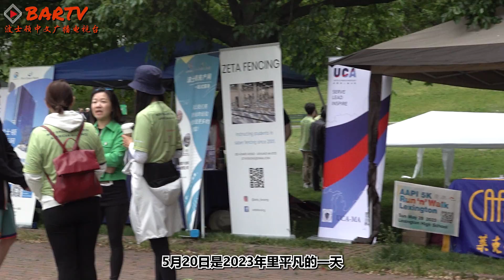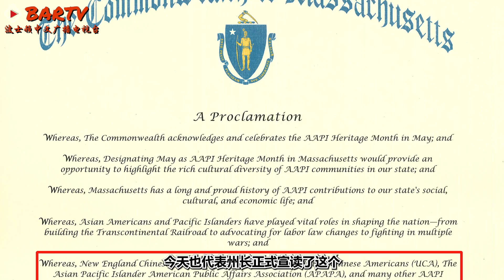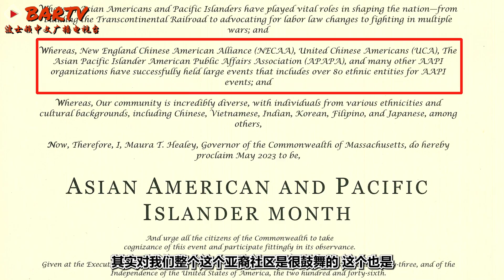【波士顿新闻】2023亚太节圆满成功举行丨吴弭市长费连议长戴安娜审计长等州市官员出席庆祝麻州首次设立AAPI传统月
5月20日, 是2023年里平凡的一天, 是AAPI传统月的其中一天, 也是5月里天气最恶劣的一天。

5月20日, 同时也是2023年里面最不平凡的一天, 是麻州首次举办亚太节的一天, 是纪念麻州首次设立AAPI传统月的一天, 更是亚太裔社区携手共度佳节的一天。

5月20日, 从波士顿马拉松的起点Hopkinton, 延着Ashland、Framingham、Natick、Wellesley、Newton、Brookline, 一直到Boston Common, 6个休息水站, 一个主会场, 上百位亚裔马拉松跑者,100多名义工, 20多个表演团体和个人, 70多个参与组织, 10多位出席政客, 近千人到场观众, 还有倾盆大雨, 构成了2023亚太节的盛况。

5月20日, NECAA(新英格兰华人联盟), 联合Asian Community Fund of  the  Boston Foundation、CARE(Coalition for Anti-Racism and Equity), 以及 Lexington 华协、Belmont华协、Wellesley 华协、Newton 华协、Needham华协、Worcester华协、Cambridge 华协、Braintree华协等机构，在波马沿线和Boston Common , 以马拉松接力和文艺表演的形式, 举行庆祝AAPI月和“让农历春节成为法定节假日”的亚太节活动！

此次波士顿马拉松接力赛,由BCAA Running club、Central Mass Chinese Runners Association、Hey Runners Club、Weston Running Club、CFN Running Club、Xiliang Running Club、Snails running Club、Andover Running Club、Niumanman Running Club等本地著名的跑团组成, 阵容强大, 实力雄厚。

文艺表演由任继敏担任舞台总监, 乐滢担任主持, 田雨鑫独唱美国国歌开场, 节目汇集了新英格兰地区优秀的表演艺术团体和艺术家们, 精彩纷呈。

演出团体和个人包括: Boston Film Academy 星空乐队、Artisan Dance Academy ADA舞蹈学校、New Legacy Cultural Center 莱星文化中心、Angel Dance Company 天使舞蹈学校、Phoebe Tian、

Boston NAICFM Yongsim Middleton & Senior Society Team、

"Boston Cambridge Chinese School -Fashion Art Group 波士顿剑桥中文学校少儿模特队、"BCMA Youth Folk Ensemble波士顿音协青少年民乐小组、Brookline 中文学校、Emma Zhang、New England Championship Wushu Academy新英格兰武术学校、Newton Chinese Language School Adult Vocal Arts牛顿中文学校、Angel Dance Company 天使舞蹈学校、Yizhiyin Guzheng Ensemble忆知音筝乐团、Artisan Dance Academy ADA舞蹈学校、 Rongbing Shen 沈容冰、Duoyin 多音乐团等。

波士顿市长吴弭、麻州审计长Diana Dizoglio、波士顿议长费连(Ed Flyn)、麻州众议员Erika Uyterhoeven、麻州众议员Vanna Howard、剑桥市城市经理黄翊安(Yi-An Huang)、萨福克地区助理检察官Linda Champion、Medford市议员Justin Tseng、波士顿市政府联邦关系部主任Sam Hyun、波士顿体育协会(B.A.A)的CEO Jack Fleming、Commonwealth Seminar CEO Leverett Wing、波士顿亚裔基金会Executive Director Danielle Kim和Founder and Board Chair Paul Lee 、CARE Board Members Paul Lee, Stella Ko, Priya Radhakrishnan, Hua Wang；发言代表CARE/Commonwealth Seminar Leadership Next Gen fellow Paulak Roy (Lexington High School student). 等嘉宾出席主会场并致辞。

麻州审计长Diana Dizoglio代表麻州政府, 现场宣读了麻州将每年的五月定为麻州亚太裔（AAPI）传统月的官方声明, 并对发起该提倡的NECAA、UCA-MA和APAPA-Boston等三个组织表示了肯定, 并对亚裔社区的奉献精神、文化传统等赞扬有加。

波士顿市长吴弭的致辞以标准的普通话开场, 她强调波士顿公园对我们的民主来说是一个非常有历史意义的地方, 非常合适举办这次亚太节，我要感谢大家邀请我出席, 这是一个难以置信的荣誉。我看到了我们的社区，并骄傲地我能够成为其中的一员。我们正在伸出手，走到一起, 所以我想谢谢NECAA和所有的人, 感谢你们的组织, 我们已经连续几年组织这样的活动了, 光是看到它就很棒, 它不仅成为我们城市年度传统的一部分, 更可喜的是还看到一些新面孔和每一代人的代表。

波士顿议长费连(Ed Flynn)表示, 五月这个月很重要，因为我们庆祝亚太裔月, 我们庆祝这一天是因为他们做出了巨大的贡献, 亚裔美国人社区为我们的城市做出的牺牲和奉献。我也知道在全国各地, 还有很多反亚裔种族主义和仇恨犯罪, 这是我们非常重视的问题, 在我们的城市层面，在麻州层面, 我们会确保亚太裔居民受到尊重和享受尊严。

NECAA共同主席王华表示, 2021年3月27日、2022年5月15日, 2023年5月20日, 由新英格兰华人联盟(NECAA)牵头组织,  连续三年的八镇接力跑马拉松活动和大型集会, 让麻州的亚裔空前团结起来，共同为我们的权利、利益发声，为自己及后代能够在美国安心的生活、学习、工作而努力奋斗！而五月也是犹太裔传统月, 亚裔和犹太裔共同庆祝节日, 携手发展, 肯定会让这个社区更加和谐完美。

NECAA共同主席葛倩强调, “一个既关心自己社区、也关心他人社区和全社会公平正义的亚裔社区，是不会被主流社区所无视的；来吧，我们一起，参与到社区、社会活动中，在提高我们生活的幸福指数和竞争力、提升我们在美国的影响力的同时，也帮助美国成为一个更包容、更公平、更有竞争力的国度。“

NECAA会长俞国梁透露, 今年3月, 在NECAA、UCA-MA和APAPA-Boston等三个组织共同提倡下, 终于在5月17日, 由麻州州长莫拉·希利 (Maura Healey) 在州议会大厦签署声明，宣布将每年的五月定为麻州亚太裔（AAPI）传统月，以纪念亚太裔美国人为麻州所做出的重大贡献。此次是麻州首次将五月定为麻州亚太裔（AAPI）传统月, 特别有象征意义, 这也是此次NECAA举办庆祝AAPI月活动连续三年以来, 今年正式定名“亚太节”的缘由, 水到渠成, 名正言顺, 获得了麻州和波士顿政府的肯定和支持。

NECAA理事会理事庄晓丹, 负责亚太节后勤物料和布置, 他表示我们沿着波士顿马拉松路线和波士顿公园走到一起，共同庆祝AAPI社区的遗文化产。通过欣赏AAPI社区带来的传统和多样性，我们向一个包容的社会迈出了重要的一步，善待每一个人，包括亚裔人和其他人。

NECAA理事会理事秦立新, 负责亚太节重头戏波士顿马拉松接力赛, 他说道, 作为跑者，我们理解排位赛和完成波士顿马拉松的挑战，它一直激励着我们面对生活中的挑战。今天，我们的亚裔社区正面临着越来越多的歧视和仇恨，我们必须团结起来应对这些挑战。今天，我们不仅庆祝AAPI社区的多样性和包容性，而且我们也从波士顿马拉松的精神中汲取灵感。通过团结和共同努力，我们可以克服这些挑战，建立一个更美好的社区。